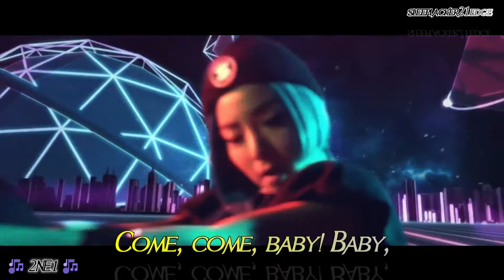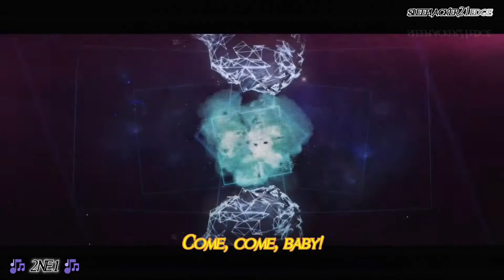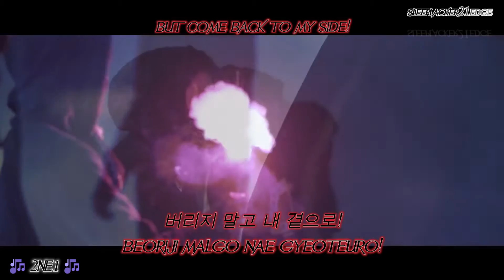2NE1 - Come Back Home MV [Hangul • Romanization • English] subtitles by sleeplacker21edge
Song subtitles for:
2NE1 - Come Back Home
Album: Crush, 2014 February 27
Label: YG Entertainment, KT Music